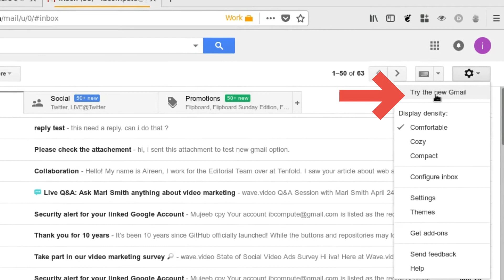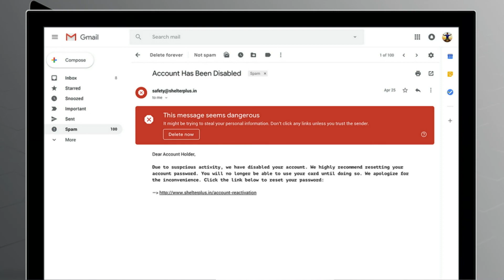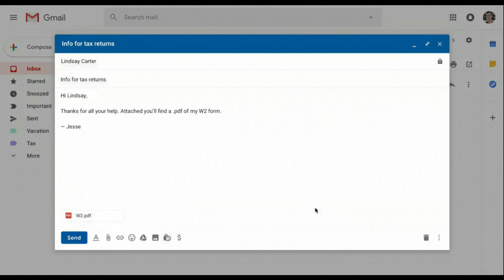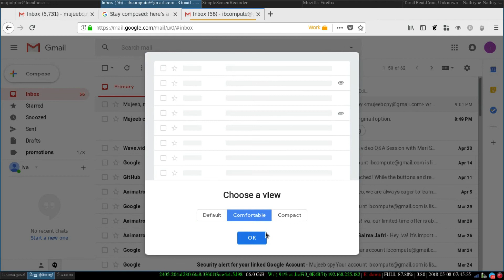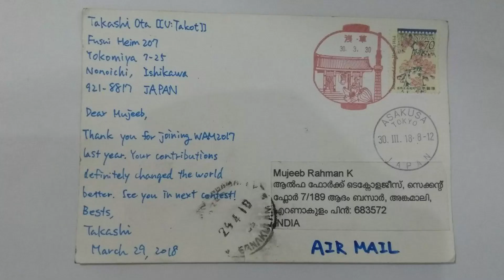How to enable New Gmail design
ജിമെയിലിലെ പുതിയ അപ്ഡേറ്റ് ലഭിക്കാന്‍ സെറ്റിംഗ്സില്‍ നിന്നും try new gmail എന്ന ഓപ്ഷന്‍ ക്ലിക്ക് ചെയ്യുക.